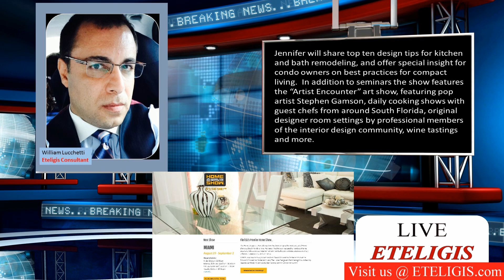Miami Home Design and Remodeling Show Generating Business for South Florida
Description

Miami Home Design and Remodeling Show Generating Business for South Florida’s Home Improvement Industry for Forty Years

The Home Show is a Dynamic Marketplace Where Consumers of Home Improvements Meet Industry Businesses

MIAMI BEACH, FL, United States, via ETELIGIS INC., 08/07/2014 --Home Show Management Corp, producer of the Miami Home Design and Remodeling Show, has been bringing consumers of home improvement products and services together with the trade for over forty years. The Labor Day weekend tradition opens to the public Friday, August 29th and continues through Tuesday, September 2 at the Miami Beach Convention Center. Participating exhibitors state that the sales generated at the show are a significant share of their annual business.

According to the Miami Association of Realtors, “Miami real estate sales, particularly for single-family homes, continue to reflect strong demand.” New condo construction has slowed the sales of existing condos, but the movement in the single family housing market should continue.  “Real estate growth goes hand-in-hand with home improvement spending,” said Sharon Berube, spokesperson for the Show. “So, the strength of the single-family home market should continue to fuel growth in home improvement spending.”

Recently the National Association of the Remodeling Industry reported significant increases in both  home improvement bid requests (up 6.29% )nationally and sales conversions( up 5.83%).  Businesses exhibiting in the Labor Day Weekend show hope to match those national gains with strong sales during and following the event.  ”If tradition holds true, “said Berube, “they will!”

Home Design and Remodeling Show

About the Home Design and Remodeling Show:
Each Labor Day weekend, the Miami Beach Convention Center is transformed into a one-stop, interactive marketplace featuring thousands of products for home improvement, remodeling, interior design updates, outdoor improvements and enhanced South Florida lifestyles.  In addition to a wide range of products on display, the show offers consumers the opportunity to talk one-on-one with professionals.  Special show pricing offered throughout the five day event is an added incentive.

The show will also offer attendees entertaining activities at the event including complimentary seminars by industry experts on a variety of home improvement projects.  The Home Improvement Stage will feature tv lifestyle and design expert Jennifer Farrell who is currently featured on the Emmy-nominated series Home Made Simple (Oprah Winfrey Network).  Jennifer will share top ten design tips for kitchen and bath remodeling, and offer special insight for condo owners on best practices for compact living.  In addition to seminars the show features the “Artist Encounter” art show, featuring pop artist Stephen Gamson, daily cooking shows with guest chefs from around South Florida, original designer room settings by professional members of the interior design community, wine tastings and more.

Show hours:
Friday (8/29) 6:00 pm-10:30 p.m.
Saturday & Sunday (8/30-31) noon-10:30 p.m.
Monday, Labor Day (9/1) noon-7:30 pm
Tuesday (9/2) 6:00 pm -10:30 pm.

Perl Advertising Group, Inc.
Executive Offices:
1450 Madruga Avenue, Suite 301
Coral Gables, FL, 33146

Knoxville Office:
913 Hayslope Drive
Knoxville, TN, 37919

SOURCE: Perl Advertising Group, Inc.